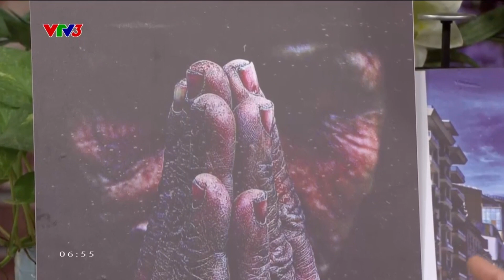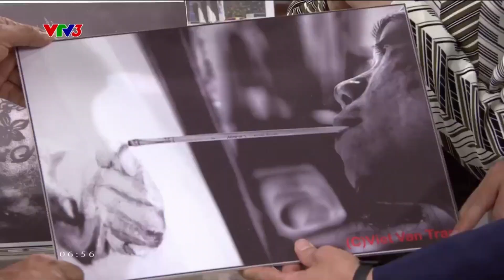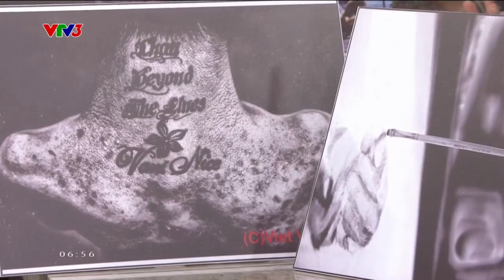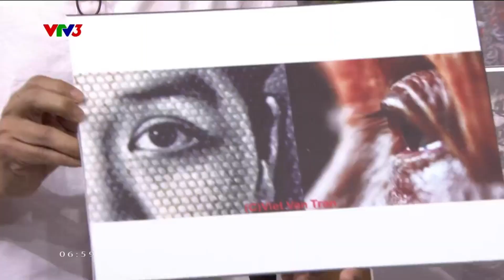NHÀ BÁO SỞ HỮU PROFILE SIÊU KHỦNG: ĐẠT GẦN 80 GIẢI THƯỞNG ẢNH QUỐC TẾ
Với số lượng giải thưởng trên, nhà báo Trần Việt Văn hiện đang là người sở hữu giải thưởng quốc tế "khủng".

Xem thêm các chương trình đặc sắc của VTV3 tại:
Fanpage: